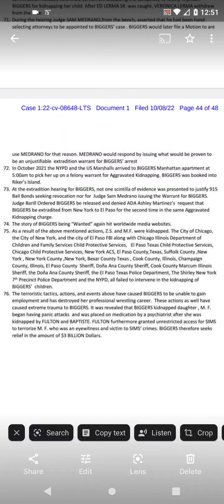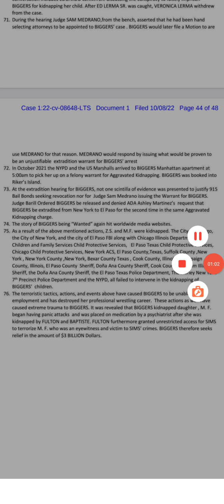Rhaka Khan Vs Dwayne Johnson, Michael Jordan, Chris Benoit And The World #44